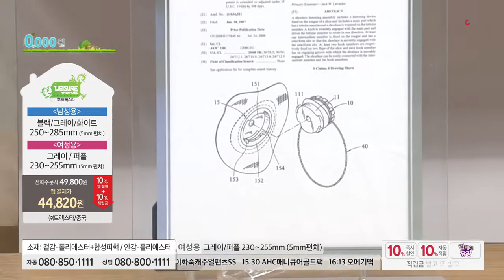[홈앤쇼핑] 트렉스타레저타임트레킹화